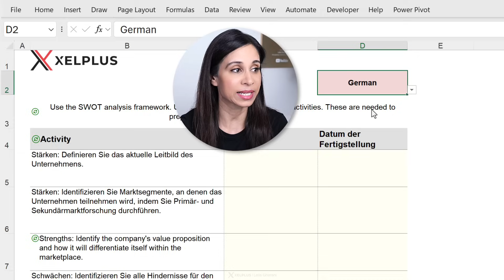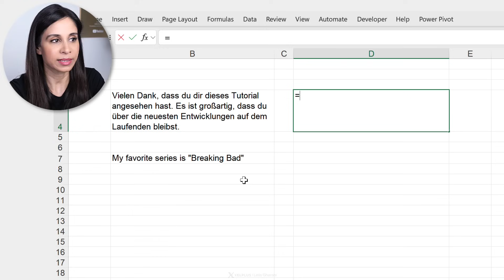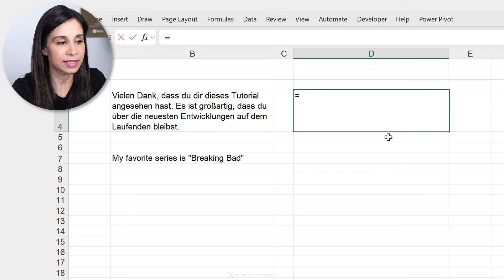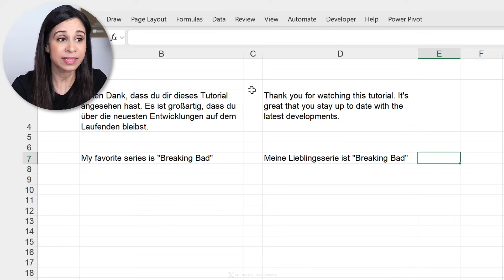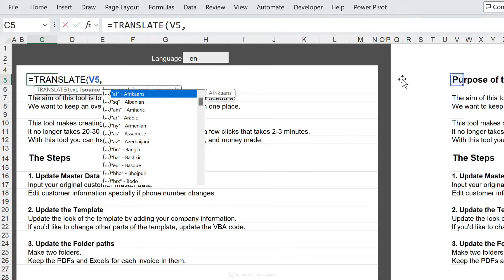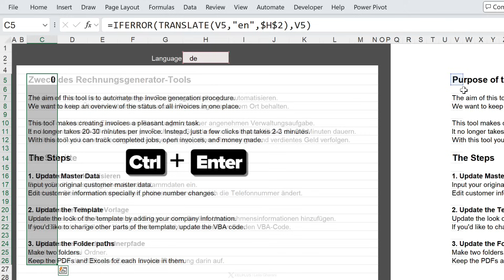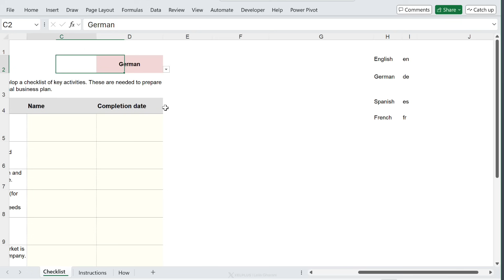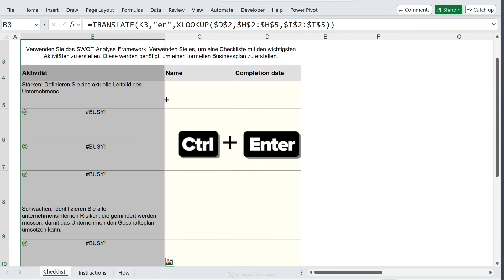Excel TRANSLATE Function (yes, it's new and it's pretty cool!)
Learn how to use the amazing new Excel TRANSLATE function to translate text and instructions into over 100 languages.
There is also a DETECTLANGUAGE function that detects the language of the text.

What You'll Learn:
- How to add a language dropdown in Excel
- Step-by-step guide to using the Translate function
- Practical examples of translating text dynamically
- Tips for using the Detect Language function

00:00 How to Translate in Excel
01:04 Excel TRANSLATE Function
03:27 Detectlanguage Excel Function
03:54 Practical uses of TRANSLATE Function
05:58 Translate Data Entry Sheets
08:13 Wrap Up

Why You'll Love The TRANSLATE Function:
- Makes working with international teams easier
- No more manual translation—save time and effort
- Everything stays dynamic and up-to-date

Availability: These functions are currently available to Beta Channel users running Windows version 2407 (Build 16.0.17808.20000) or later.